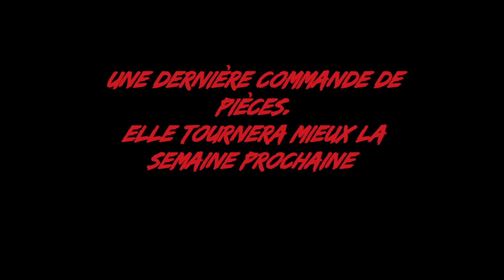VW COCCINELLE : épisode 5 . Le moteur 100%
Musicien: Michael Ramir C.